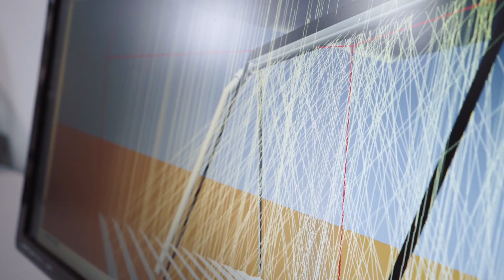The Cyprus Institute - Linear Fresnel Solar Energy System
The system was built by utilising financing provided by the ‘Small Scale Thermal District Units for Mediterranean Communities’ (STS-Med) project, a consortium of 14 organisations from 6 different countries including academic institutions, businesses and governmental departments. The system installed in Cyprus is one of the four pilot systems that were built in the Eastern Mediterranean region, with the other situated in Italy, Egypt and Jordan. The 4 demonstrative plants based on Concentrating Solar (CS) power target on serving the energy demand of 20.000 end users coming from 20 Mediterranean local communities for a total power of 400 kW. This project is funded by the European Union and is implemented by Arca Consortium.

The system collects solar energy through several rows of mirrors that continuously track the sun's path and channel the collected heat to a cooling device for the needs of the NTL, which is now classified as a ‘Nearly Zero Energy Building' (NZEB), which is the first of its kind in Cyprus. The mode of integration of the solar system in the existing facilities is also novelty of the CyI.

Characteristics of the Fresnel collector at the CyI are:

- Location: KEPA school, opposite the NTL building

- Technology: solar concentration, tracking on single axis the direct sun light with rows of parallel mirrors and reflecting it on a smaller area (tube receiver)

- Objective in summer: produces heat to fire an absorption chiller to cool the NTL building,

- Objective in winter: produces heat to support the HVAC system of the NTL,

- Power: Up to 70kW thermal,

- Operation: reflects the direct radiation from the sun on a vacuum tube receiver and transfers to thermal oil (up to 200°C),

- Reflective area: 184m2, 18 parallel rows of 8 single mirrors in series,

- Single mirror area: 320 mm X 4000 mm, focusing distance from 7m to 9m,

- Receiver : 3.5m high (from roof level), 32 m long, secondary reflector (70 % efficient),

- Drives: 72 DC motors, 4 per row, controlling the rotation of two mirrors each by a PLC controller.